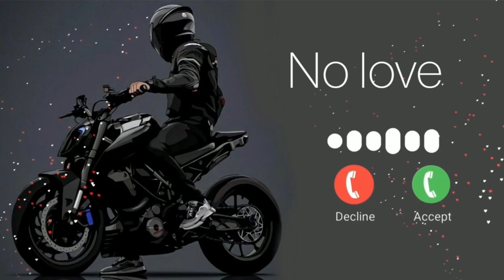No Love Ringtone electronic ringtone 2023 Attitude ringtone 2023